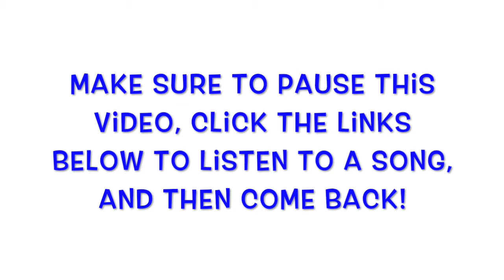Keystone Kids Service - Pre K - Kindergarten - May 17th, 2020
Here are some additional resources to go along with today's lesson that we hope will help you and your family throughout the week!

Spotify Playlist with Kids Worship Songs

Parent take home page

Memory Verse Print out